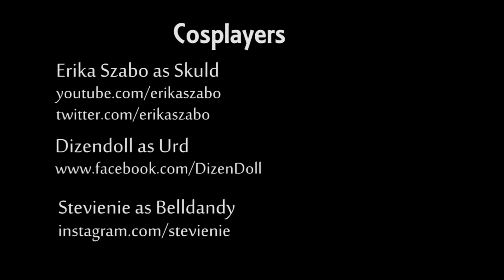Pieces of Heaven- Ah My Goddess Cosplay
The sun was casting it's light over the holy land known as Anime North, and with it appeared three goddesses.Poetry aside we were treated to three lovely cosplayers bringing life to the heavenly ladies of Ah my Goddess!

Youtube darling and friend Erika Szabo and her friends Dizen Doll and Stevienie blesses us with there cosplays of Urd, Skuld and Belldandy in this fun lil video.

Make sure to go show them some love and stayed tuned for more
great cosplay vids and more!

Erika Szabo as Skuld

Dizendoll as Urd

Stevienie as Belldandy